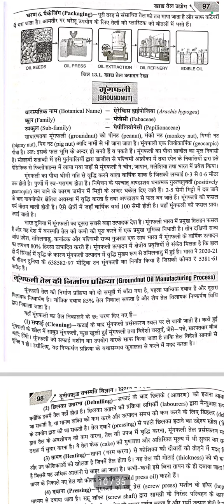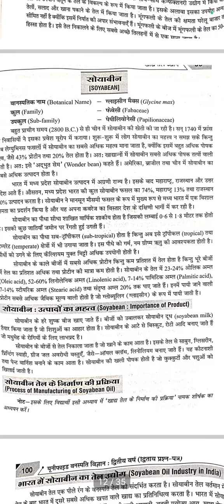खाद्य तेल उद्योग।। BSc 2nd year botany important question